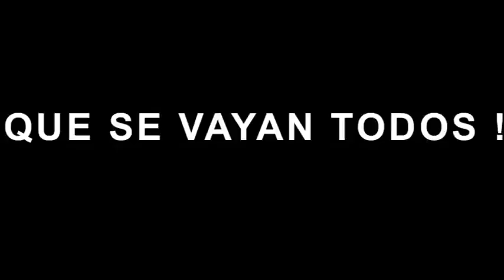qu'ils s'en aillent tous